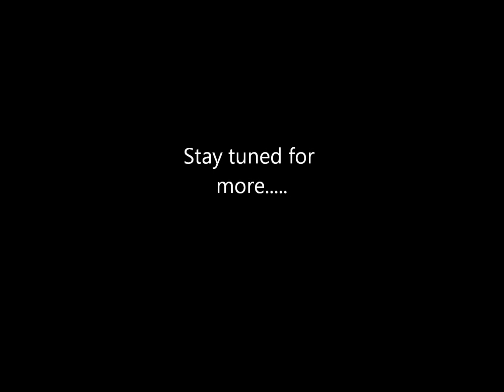Virus Life Cycles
Unit 5 - Health and Disease